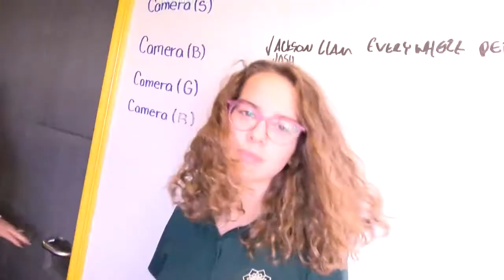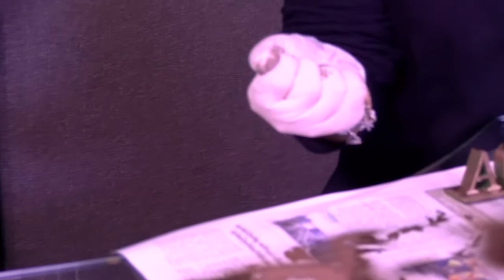ACS Today, for NOVEMBER, S5E14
Next time on ACS Today:

Hawaiian Theme!